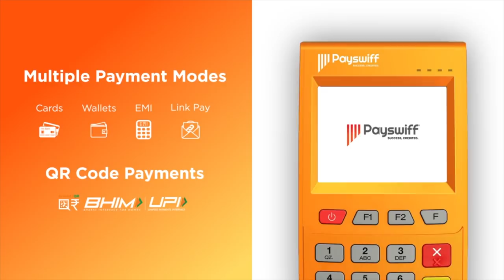அம்பேத்கர் சிலையை நான் உடைக்கவில்லை - ஆறு.சரவணத்தேவர் | ஆதனின் அரசியல் மேடை | Episode138